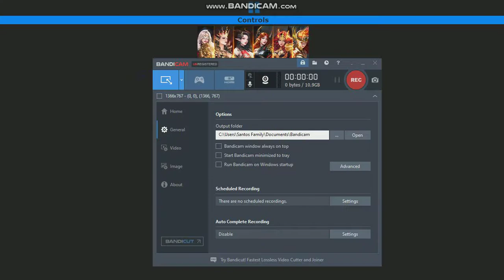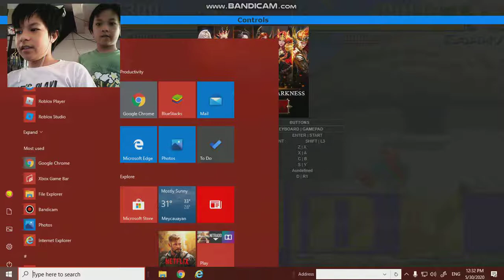Street Fighter Alpha 3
A Simple Gameplay Of Capcom's Street Fighter Alpha 3